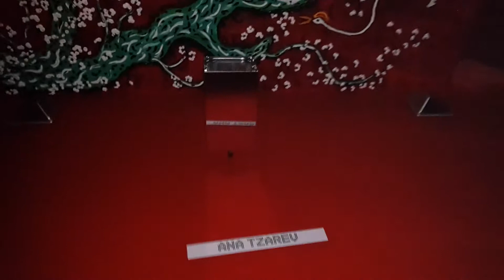Kira Fisher Arternative Light Monaco 2014 Benjamin Shine, Ana Tzarev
Kira Fisher Arternative Light Monaco 2014 :Philippe Pastor. videos et installation.